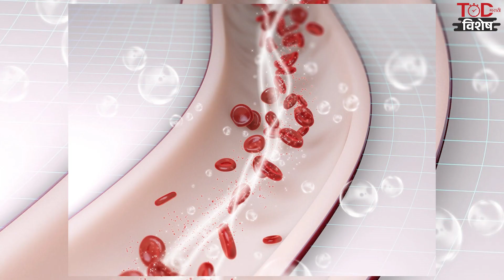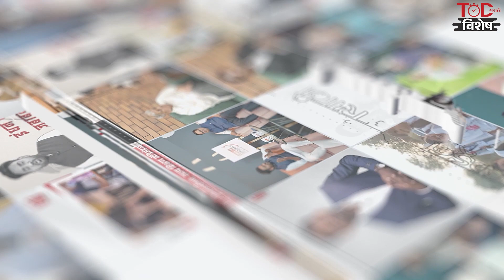S*x बद्दल पुरूषांना खरंच हे प्रश्न असतात का? | Do Men Really Have These Questions About S*x?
TOD S*x Education : शहर ते ग्रामीण भागात जातो तसा हा समज मोठ्या प्रमाणात वाढतो. पण सेक्स हा आकार आणि लांबीपेक्षा आत्मविश्वासावर अवलंबून असतो.चला तर मग आजच्या व्हिडियो मधून असेच काही गैरसमज दूर करूया

why India needs S*X education? | SEX EDUCATION IN INDIA | Education? | OMG 2 | Sex Education India | Why Is Sex Education Required In India | A Subject that Needs Immediate Attention | Why S*x Education is important in India? | TOD Marathi | Marathi News | Times Of Democracy Marathi | मराठी बातम्या | Marathi News | Latest Marathi News | Times Of Democracy

TODMarathi